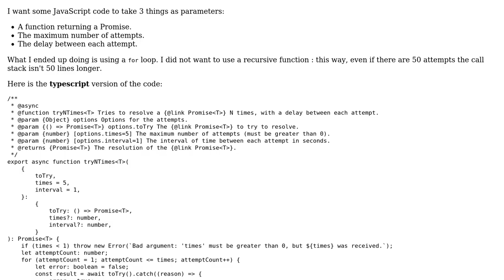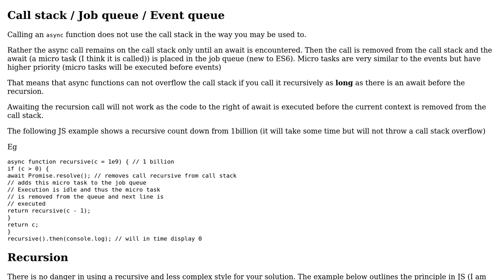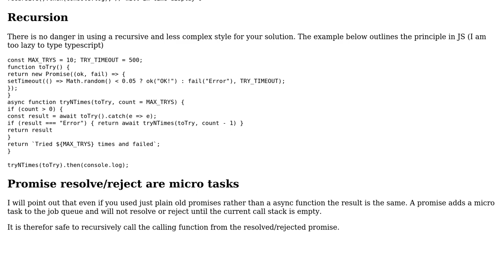Retry a Promise resolution N times, with a delay between the attempts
With thanks & praise to God, and with thanks to the many people who have made this project possible! | Content (except music & images) licensed under CC BY-SA | Music | Images & others | With thanks to user ttous user Blindman67 user 200_success and the Stack Exchange Network Trademarks are property of their respective owners. You are responsible for your own actions.